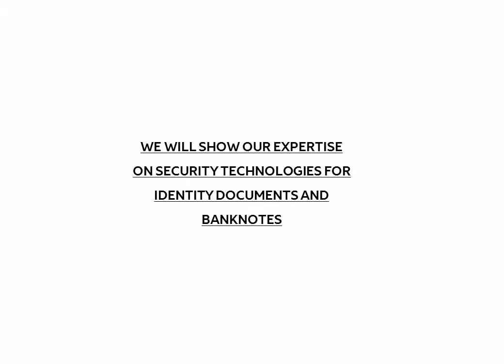EVENT PARTICIPATION - INTERGRAF 2018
We are exhibiting at Intergraf 2018! Join us at booth 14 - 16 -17